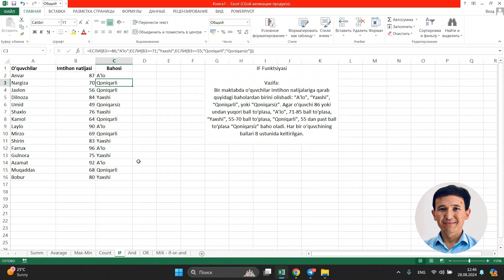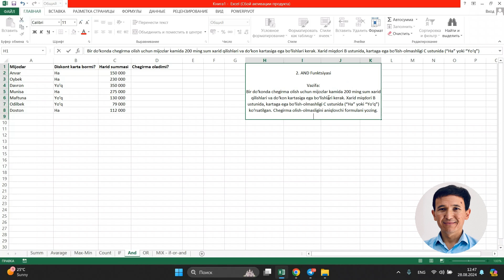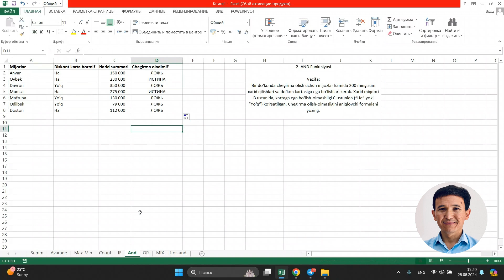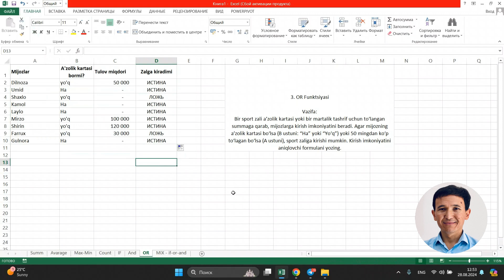Kompyuter savodxonligi | 15-dars | Excelda mantiqiy formulalar bilan ishlash 2-qism and va or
Agarda Siz IT sohasini mukammal darajada o'rganishni istasangiz Termiz sahhrida oylashgan Kafolat Ta'lim markaziga murojaat qiling!

Manzil: Termiz shahri, TerDU yoni Farxod restorani orqasida joylashgan.